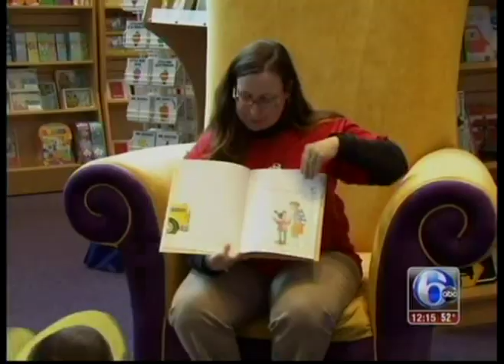6ABC Covers PTM & PECO's Kickoff to National Library Week